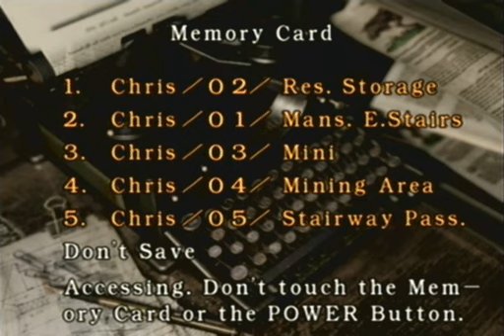REmake Chris Invisible Enemy no damage part 10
Part 3/3 of the third segment.  READ DESCRIPTION!!!

Yes, I know that I skipped a grenade.  I already have more than enough defense items for the rest of the game, so I don't need it.  Also, the reason I entered the stone object room again was because I feel a lot safer dodging the hunter on IE mode when exiting that room (as opposed to the one leading to the East Stairs.

Rules:
1.)  Hard mode
2.)  Best ending
3.)  No V-Jolt
4.)  4 saves allowed